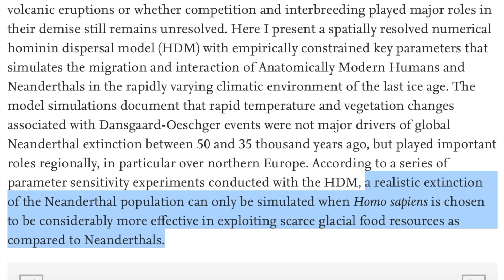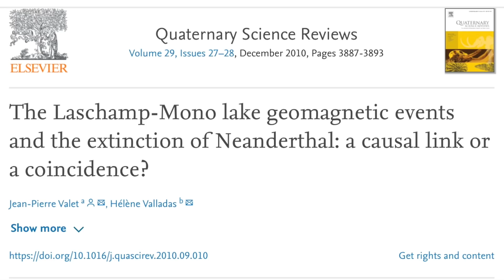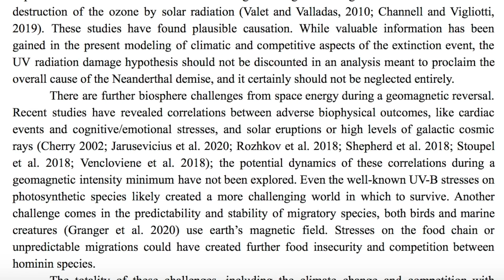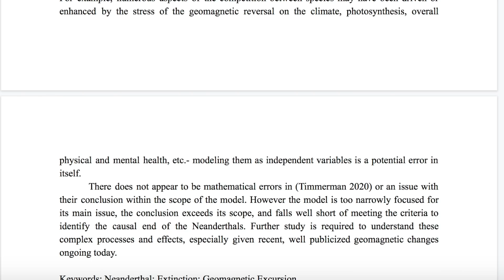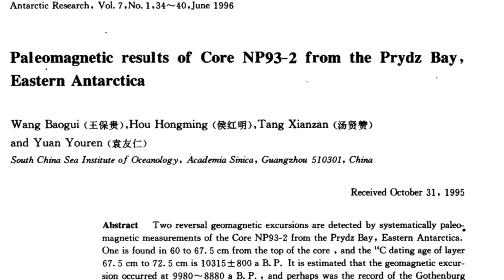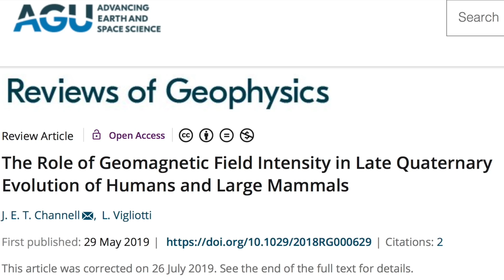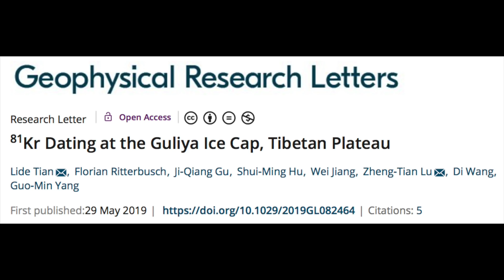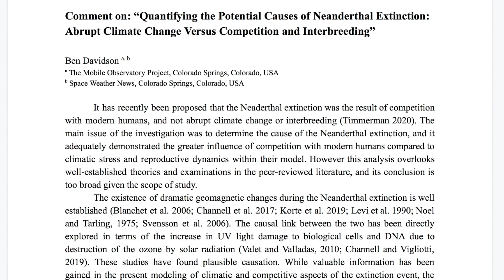Extinction by Magnetic Shift | Academic Fiasco Again